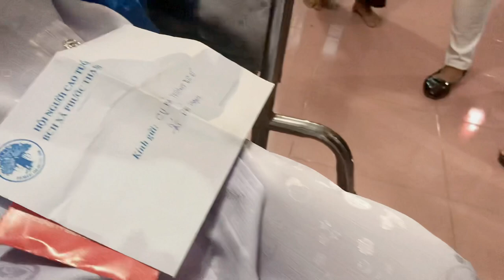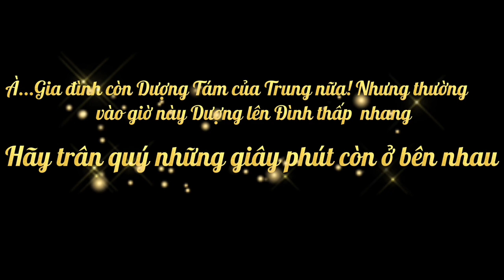GIAO THỪA NHÀ TRUNG! Cùng xem nhé!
Đây là có thể gọi là một nét văn hoá mà gia đình Trung đã cố gắng gìn giữ. Mọi thành viên hàng năm sẽ luôn cố gắng tụ về đông đủ vào ngày giao thừa để cùng chơi đánh bài, đốt pháo hoa và chúc tết nhau!